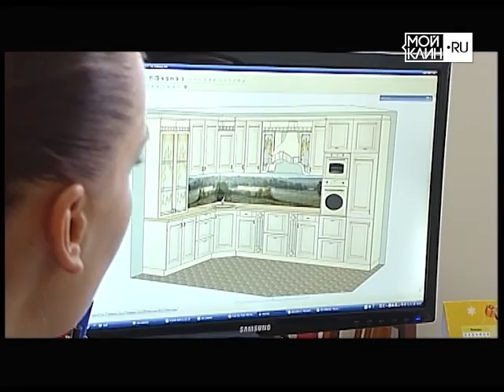Рубрика "В курсе дела" с Оксаной Рожковой